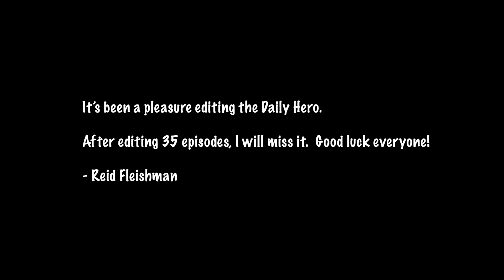The Batman DELAYED and Silk TV Show [The Daily Hero E.40]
It’s extra-long weekend time! The summer may be (unofficially) ending, but The Daily Hero is just heating up! Here’s what’s up on today’s show:

Sony Pictures Television may be getting ready to pull the curtain back on Silk, a Spider-Man ally. Who’s attached - and what company wants to distribute it?

Batman is a formidable hero, but unfortunately even the Caped Crusader is susceptible to COVID-19. Filming for The Batman has been halted once again with news Robert Pattinson’s positive test.

Need something to watch during Labor Day weekend? Sean’s got your release rundown!

The Hero Network: Where Everyone’s a Hero!

Mandalorian Season 2 RELEASE DATE and Marvel's Eternals NEWS [The Daily Hero E.39]

- The Hero Network